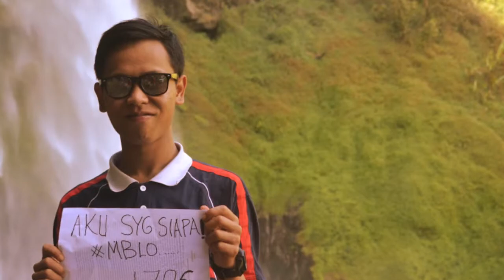MY TRIP MY ADVENTURE IN WONOSARI BENER MERIAH.FROM:FKM FAMILY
Ayo adventure ke sini,alam yg masih asri dan pemandangan yg menakjubkan.